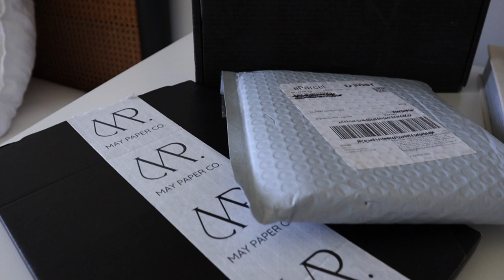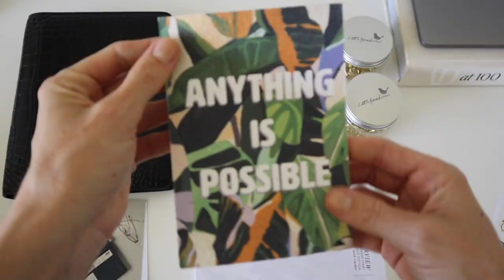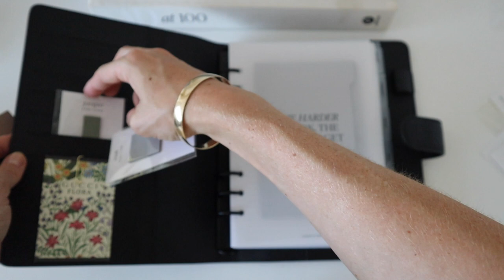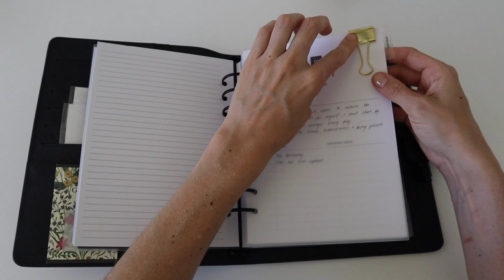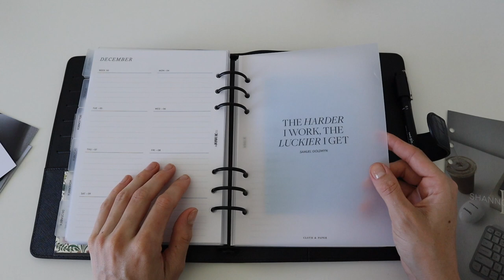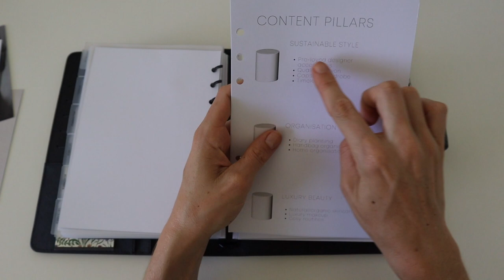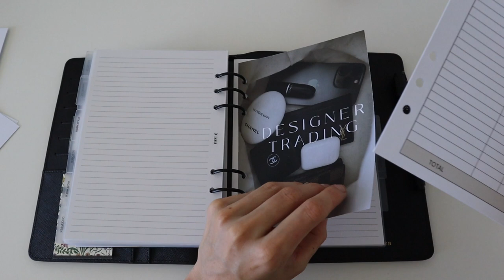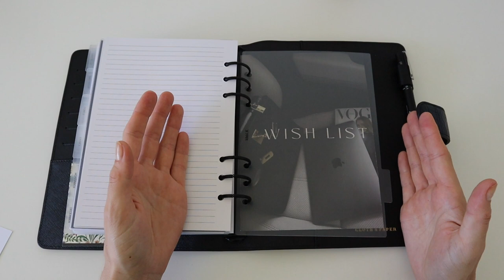2023 PLANNER SET UP & FLIPTHROUGH | MINIMAL - AESTHETIC | BY SHANNON REYNOLDS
2023 PLANNER SET UP & FLIPTHROUGH | MINIMAL - AESTHETIC | BY SHANNON REYNOLDS.

Hello my loves & Happy New Year!

I hope you all had a lovely Christmas break and are feeling recharged and ready to take on 2023. My favourite thing about starting a new year is hitting the reset button, putting the past in the past and setting new intentions and goals for the year ahead!

Join me as I unbox an exciting delivery and set up my planner for 2023. I want to know how you stay organised, do you use a planner, your phone, or have an amazing mental capacity and keep it all in your head!?

I really hope you enjoy this video and would love to know if you would like to see more of this kind of content.

Shan Xx

PRODUCTS FEATURED:
Cloth & Paper Planner

May Paper Co. 2023 Week To View Inserts